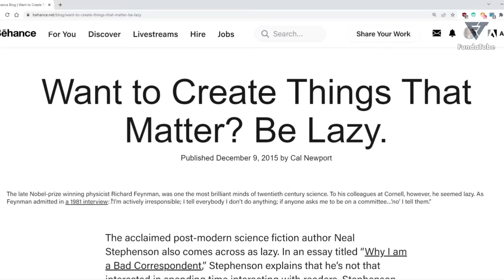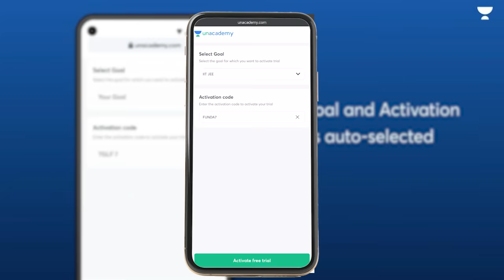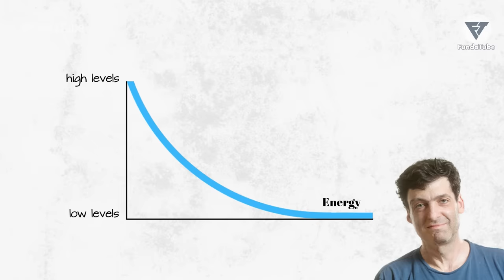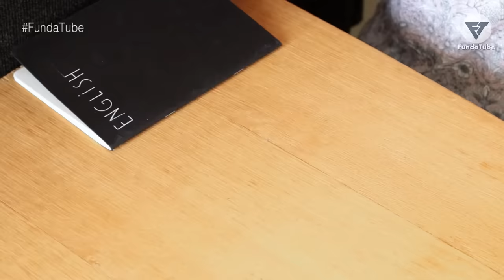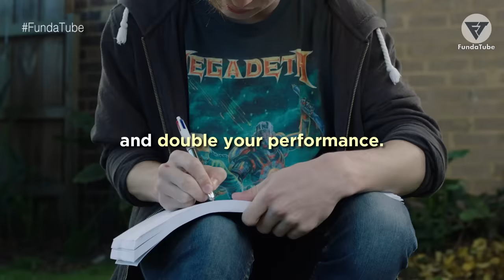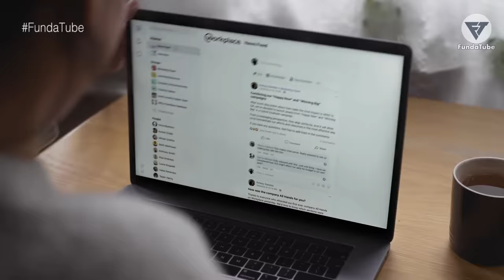This *simple* study routine will help you CRACK any Exam (even if you're lazy & Unmotivated)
How to study effectively? Topper's Daily Study Routine & Time management tips for students | Best time table for Study | Productivity Tips and Hacks | Study More in Less time - Best Study Motivational Video for Students in Hindi

Topics Covered ✅
Best timetable for students
Daily Routine for students
Topper's Study routine
Time Management for Students
More syllabus in less time
Feel lazy while studying
Study More in Less time
study strategy
how to study
study motivation

*And a few are from Pixabay, Pexels, Flickr,  Wikimedia Commons, CC-BY 3.0 licensed, etc.
For all creative commons usage please refer to end credits.